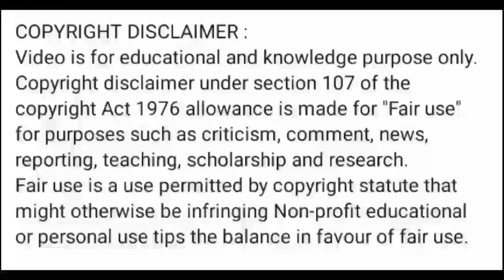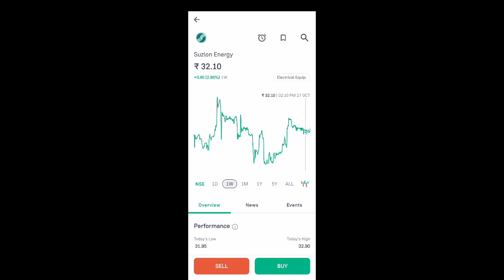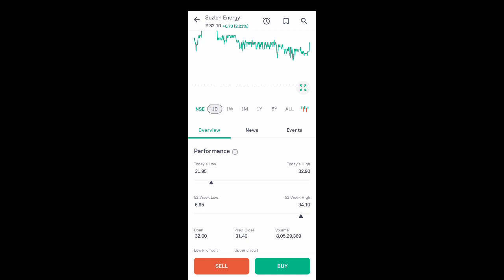suzlon share news today l suzlon share latest news l suzlon share price today l suzlon share news